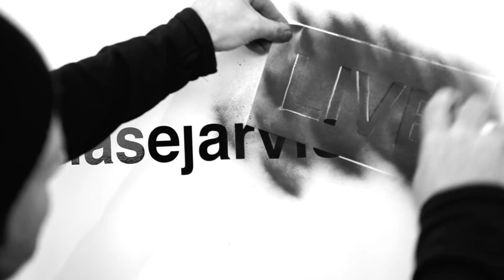Create Work That Lasts with Todd Henry | Chase Jarvis LIVE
Todd Henry is a creator for creators. He makes tools and resources that help creatives succeed, personally and professionally. His four books, The Accidental Creative, Louder Than Words, Die Empty, and his newest Herding Tigers, cover all angles of succeeding as a creative; from finding your voice, to being creative on demand, to managing teams of creatives. He’s an arms dealer for the creative revolution.

Whether you’re just starting a project and aren’t sure how to structure your days, weeks, and deliverables or you manage an entire team of creatives, Todd shares insights, tools, and tactics on how to ensure you cross the finish line being proud of the body of work you created.

* If you want to be a creative who is prolific for years to come, then creating habits that prioritize your longevity as a creator is mission critical.

* We are bad at judging our own work, so it’s important to surround yourself with people who will speak the truth.

* You’ve got to be very intentional about planning your time and then acting on your plans if you’re going to pursue your own vision instead of someone else’s.

► Useful?